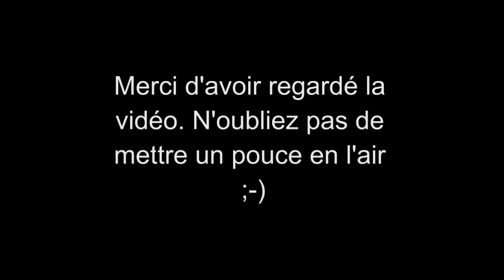Les Femmes Célèbres du Net 455 Emma Mackey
Emma Margaret Marie Tachard-Mackey, dite Emma Mackey, est une actrice franco-britannique, née le 4 janvier 1996 au Mans dans la Sarthe.

Emma Margaret Marie Tachard-Mackey (born 4 January 1996 in  Mans (France)) is an English-French actress.

AIMER / LIKE
COMMENTER / COMMENT
PARTAGER / SHARE